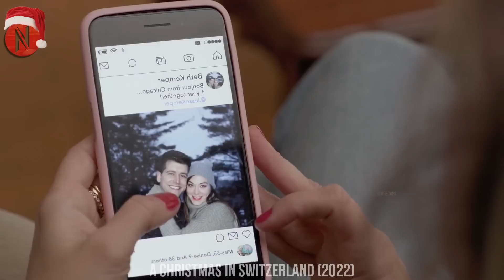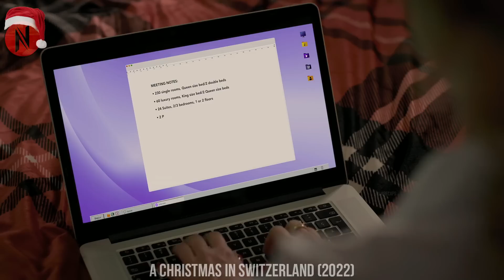Girl On Vacation Meets Wonderful Man, But Her Ex-Boyfriend Arrives There too